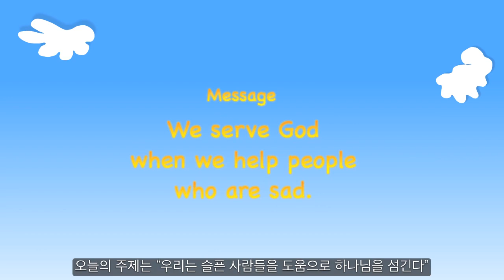[그레이스링크 유치교과] 4기 5과 젊은이여 일어나라